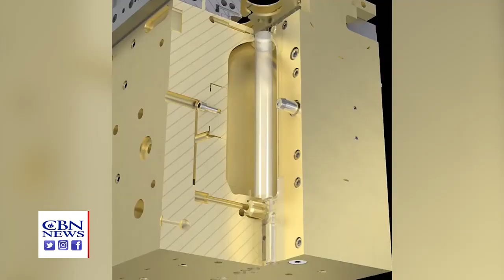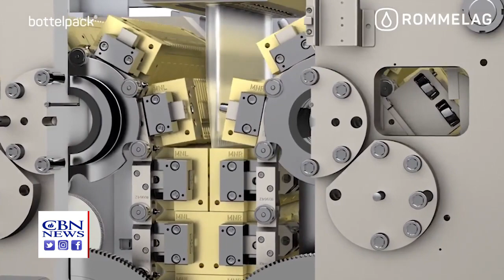RFID Chip May Be Tied to the New Coronavirus Vaccine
Watch now: Interview with Jay Walker, CEO of Apiject Systems, whose company is in a $138 million public-private partnership with the White House called Project Jumpstart. Their job is to innovate a way to deliver millions of vaccines to Americans fast using eyedrop technology, and potentially using RFID Chips on a voluntary basis to track vaccine use to aid public health officials during potential future outbreaks.